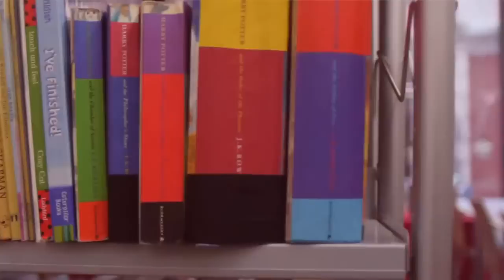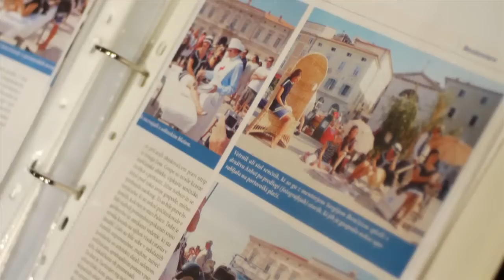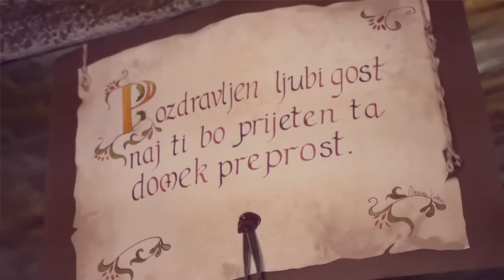Natalija Planinc iz Pirana, Dobitnik priznanja ACS za promocijo učenja in znanja 2009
»Že pred upokojitvijo sem razmišljala, kaj bom potem, in tako sem se odločila za bralni študijski krožek v Luciji. Bila sem izjemno zadovoljna z delom in učenjem na tak način in takoj sem se udeležila usposabljanja za vodjo in mentorja študijskih krožkov.«

Ko spremljamo delovanje Natalije Planinc, komaj dojamemo, kaj vse zmorejo ljudje v tretjem življenjskem obdobju! Če se v Piranu napoveduje kaj zanimivega, je med sodelujočimi skoraj zagotovo tudi gospa Natalija, pa naj gre za učenje v študijskih krožkih, sodelovanje na sejemskih in kulturnih dogodkih, za obnavljanje starin, razstave, pohode na soline, dneve evropske kulturne dediščine ali prostovoljske akcije v organizaciji Rdečega križa in drugod.

Toda prostovoljec, mentor ali animator ne postaneš čez noč. Z vedoželjnostjo in ustvarjalnostjo mora biti človek zaznamovan že prej! To potrjuje tudi življenjska pot Natalije Planinc. S študijskimi krožki se je srečala že pred upokojitvijo. Usposabljala se je za mentorico in v prve krožke pritegnila starše otrok v vrtcu, v katerem je bila zaposlena. A paleta njene vedoželjnosti in ustvarjalnosti je bila širša: udeleževala se je kongresov Slovenske filantropije, Poletne šole muzeologije, restavratorskih delavnic, rednih strokovnih srečanj za vodje študijskih krožkov, sodeluje z Rdečim križem, pa tudi v mednarodnih projektih.

Natalija ne pozna ovir! Na noge je postavila mrežo uspešnih študijskih krožkov na Obali, ki so zaradi svoje kakovosti in povezanosti s potrebami socialnega zaledja prerasli v društvo. Delovanje društva Anbot je pod vodstvom Natalije Planinc preobrazilo Piran v pravo učečo se lokalno skupnost. Speče uličice so oživele - ne le ob semanjih dneh in na praznik sv. Jurija, temveč tudi med tednom, saj se člani društva ob vsakem prostem trenutku vračajo v restavratorski prostor in nadaljujejo začeto delo. Predsednica društva je postala osrednji spiritus agens na Obali. K sodelovanju za ohranjanje dediščine je pritegnila piranske strokovne in izobraževalne ustanove, zasebnike, Cerkev, občane, medije ter lokalno politiko, dosegla je, da so prireditve za ozaveščanje občanov in obiskovalcev Pirana o pomenu kulturne dediščine, postale tradicionalne in tako del občanske kulture. Izpostavila je vrednost prostovoljskega dela in vseživljenjskega učenja. Kot mentorica študijskih krožkov še posebej uveljavlja sodelovalno učenje ter spodbuja občane k delu za skupno dobro. Učenje v študijskih krožkih je društvo, ki ga vodi, preobrazilo iz 'šmirglarjev' v večkrat s priznanji nagrajeno učečo se skupino, priznanj pa je bila - še posebej zaradi kakovostnega programa ob Dnevih evropske kulturne dediščine - deležna tudi sama.